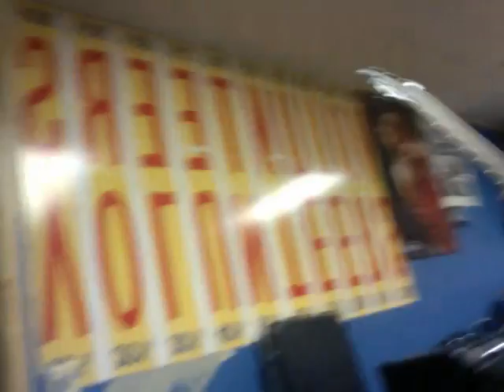pants-ing arnolg at b4g practice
pantsing that nigguh arnold lol